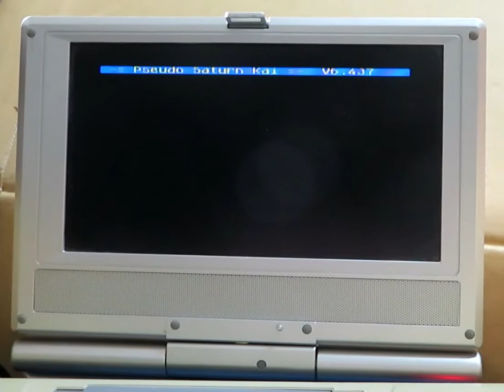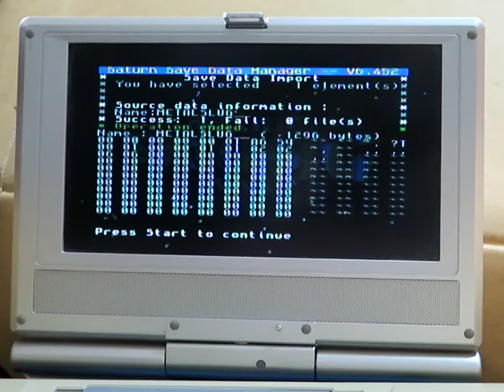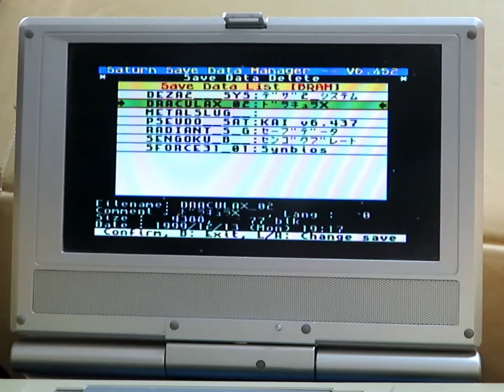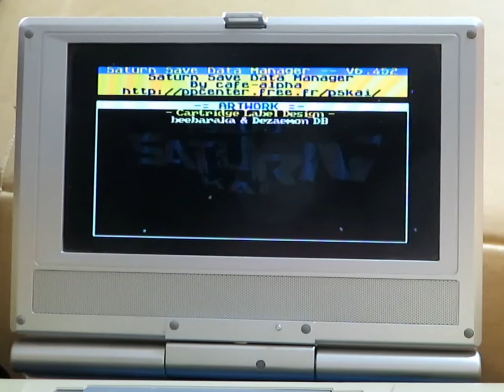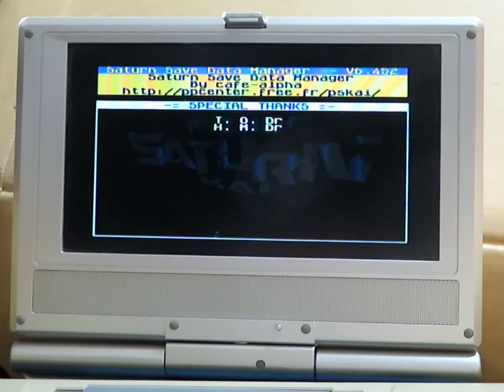Satiator Save Data Manager (2021/08/31, WIP)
This video describe some features of Save Data Manager for Satiator ODE.
In chronological order, it shows :
 - 0:16 : startup of Satiator menu utility
 - 0:22 : startup of Save Data Manager
 - 0:28 : export of save data from Saturn to Satiator SD card
 - 0:44 : import of save data from Satiator to Saturn
 - 2:13 : deletion of some save on Saturn, in order to copy Shining Force 3 save state
 - 2:58 : Save Data Manager credits page

The video starts with Pseudo Saturn Kai because my Saturn have a Phoebe ODE installed, which uses Pseudo Saturn Kai to select which disc image to load. In this particular hardware configuration with two ODEs, it is required to exit to multiplayer screen in order to start Satiator menu, but in normal configuration then leaving the CD tray empty shall boot directly there.

Save Data Manager version used is v6.452, dated 2021/08/21. That's a beta version hence not publicly available, but after polishing existing features and eventually adding some new ones it shall be publicly released.

Development of some features of Pseudo Saturn Kai are now crowdfunding-based. In advance, thank you for your contribution !

Special thanks to :
 - Professor Abrasive / jhl for the marvellous Satiator ODE
 - privateye for all his help and support during Pseudo Saturn Kai development